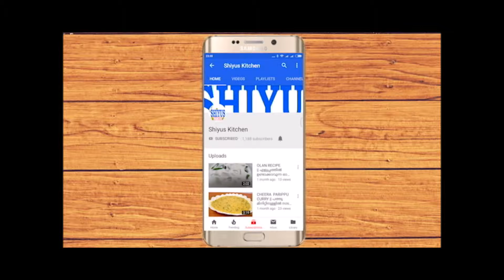CHICKEN 65 || HOW TO MAKE RESTAURANT STYLE CHICKEN 65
CHICKEN 65 || HOW TO MAKE RESTUARANT STYLE CHICKEN 65

HOW TO MAKE EASY CHICKEN 65 AT HOME